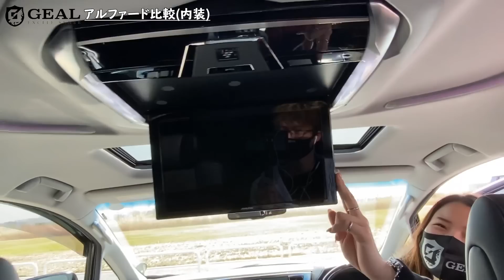WALDコンプリート アルファード2台グレード比較！！【内外装オプション紹介】 GEAL 大阪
【GEAL】
★住所：大阪府高槻市柱本３丁目５−８

※この動画で表現されている過激な表現や言葉は台本があり、

アドミレイション
admiration
アドミレイションコンプリート
アドミレイションコンプリートカー
アドミレイションヴォクシー

ROWEN
ロェン
80voxy
ヴォクシー